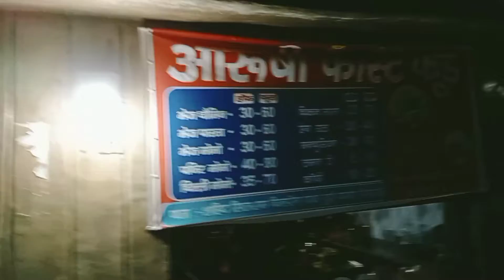शहीद सीताराम उपाध्याय चिल्ड्रन पार्क, गिरिडीह /Shahid Sitaram Upadhyay children park,Giridih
Shahid Sitaram Upadhyay children park,
Giridih,
Sabita Chakarbarty,
Park,
children park,
children park Giridih,
Giridih vlogs,
Sabita'sLifeStyle,
Sabita Chakraborty vlogs,

मैं सबिता चक्रवर्ती आपके लिए एक नई व्लॉग लेकर के आई है अगर फ्रेंड आपको को मेरी व्लॉग पसंद आए तो वीडियो को लाइक शेयर जरूर करें और अगर आप हमारे चैनल पर नए हैं पहली बार आए हैं तो चैनल को सब्सक्राइब करना बिल्कुल मत भूलें. 😊🙏🙏🙏🙏🙏